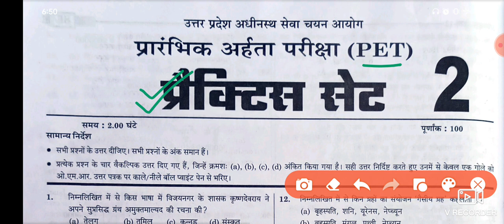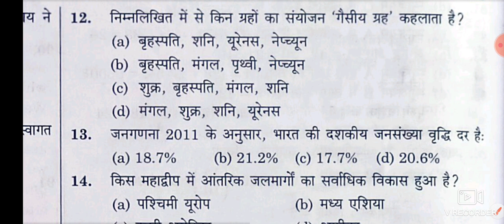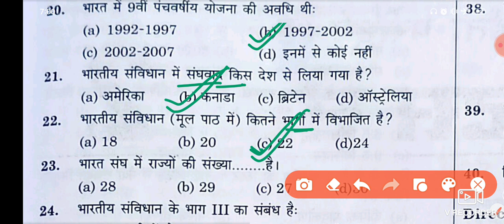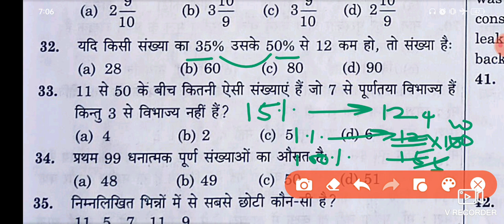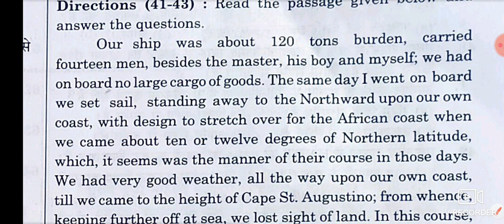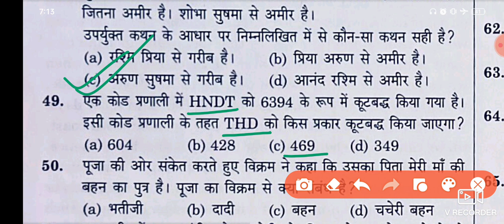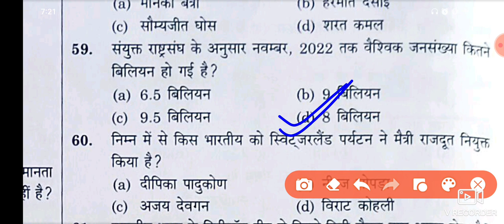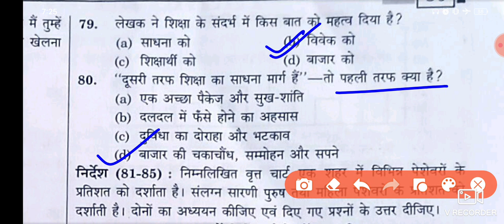PET mock test 02 || GS ke 80 question || hindi question || maths question || English question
Hello friends

PET 2023 mock test 01 || सामान्य ज्ञान के 80 प्रश्र || 80+ marks की तैयारी के लिए || pet2023Gs&Gk PET 2023 mock test 01 || सामान्य ज्ञान के 80 प्रश्र || 80+ marks की तैयारी के लिए

Keep supporting
Keep smiling.